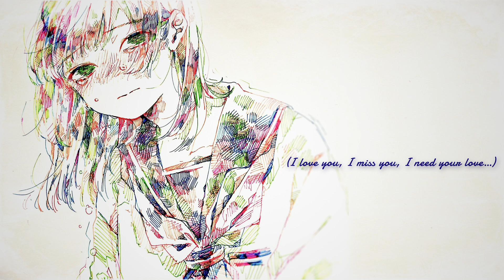I miss you feat.初音ミク【オリジナル】